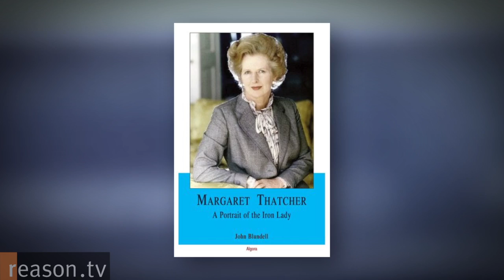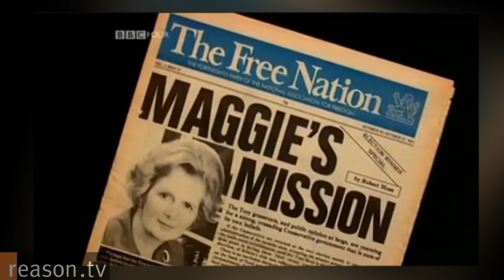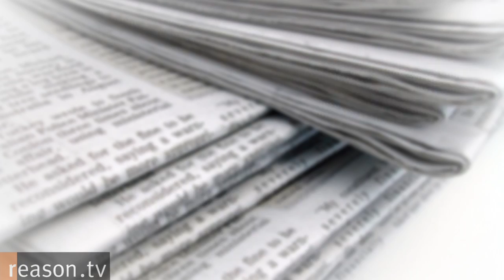Margaret Thatcher, Meryl Streep, & The Iron Lady: Fact vs. Fiction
"When I first heard of this movie," says John Blundell, "I immediately was a little worried because of Meryl Streep's own ideas and polices and so on that are very distinctly not Thatcherite."

As a longtime Margaret Thatcher ally, few people are in a better position than John Blundell to assess the veracity of the Oscar-nominated bio-pic, The Iron Lady. The former head of influential free-market organizations such as The Institute of Economic Affairs, The Institute for Humane Studies, and the Atlas Economic Research Foundation, Blundell is also the author of Margaret Thatcher: A Portrait of the Iron Lady (2007) and the new Ladies for Liberty: Women Who Made a Difference in American History.

On the eve of the 2012 Academy Awards ceremony, Blundell sat down with Reason.tv to discuss the controversy surrounding the film (which depicts its titular character in the throes of demenita), Streep's widely praised performance, and the continuing power of Thatcher's social and political legacy.

"I must admit," he says, "to being pleasantly surprised. I think overall Margaret comes out of this process with her reputation enhanced and, of course, Meryl Streep's reputation hugely enhanced."

About 5.30 minutes. Produced and edited by Meredith Bragg.